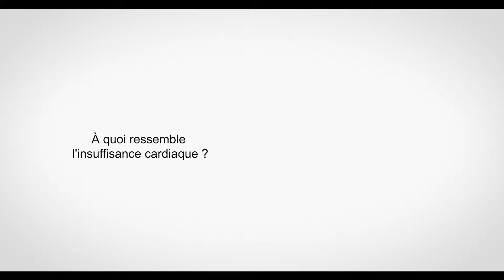À quoi ressemble l'insuffisance cardiaque?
Des patients canadiens se sont réunis pour créer un nouveau message d’intérêt public afin de sensibiliser la population aux signes et aux symptômes de l’insuffisance cardiaque. Ce message a été conçu par la Société canadienne de cardiologie, la Fondation des maladies du cœur et de l’AVC et Novartis.